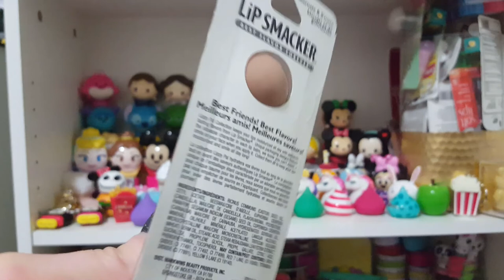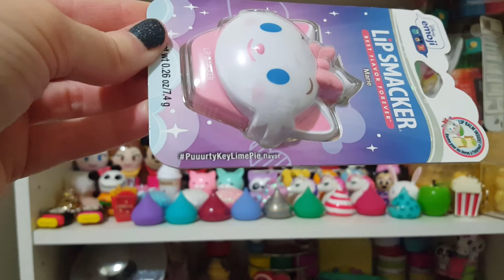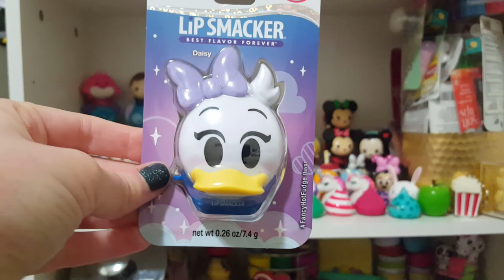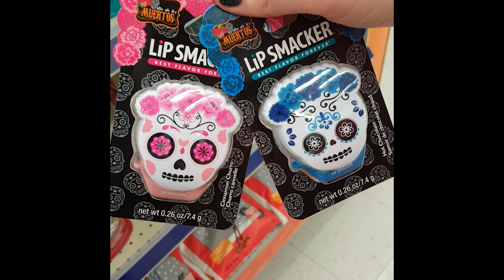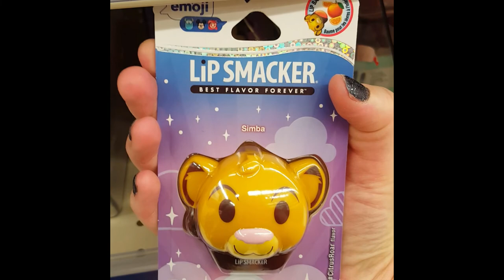Lip Balm Sale Alert & Haul!!! (Lipsmacker)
FYI:  I bought all of this with my own money!